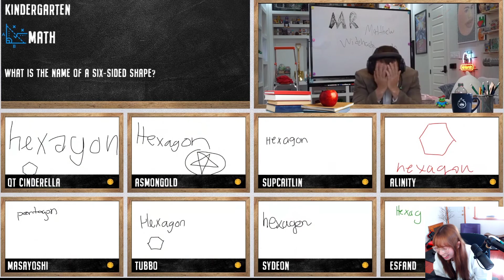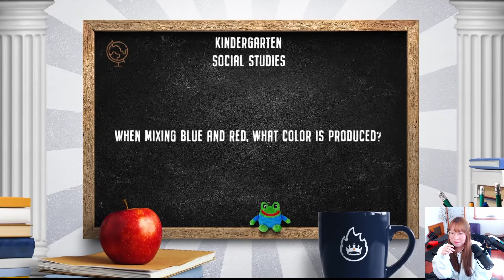Wendy (Natsumiii) reacts to offlinetv "down bad"